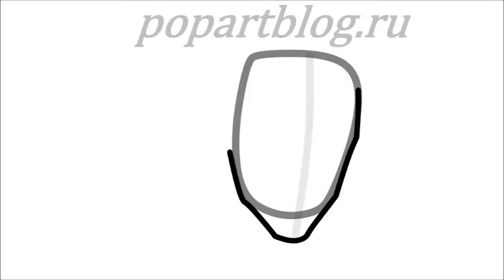Как нарисовать ЙОШИКАГЕ КИРУ за 8 минут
Рисуем антагониста 4 части аниме "Невероятные приключения ДжоДжо: Несокрушимый алмаз" легко, поэтапно, быстро, шаг за шагом.